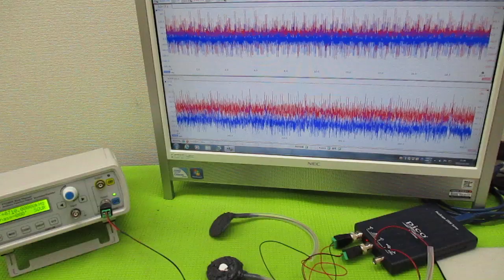オリジナル超音波システムの開発技術